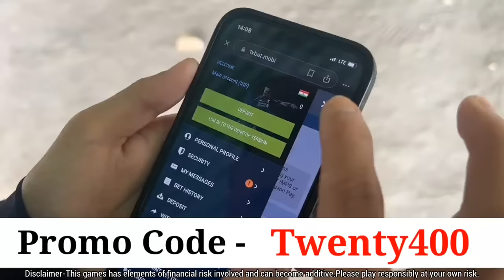Fill the Water Bottle With Head Strap Mug 😁😂 | Funny Dare 🤣 | Dipesh Twenty4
Use registration in 1x by 3 steps:

1. google "1xBet" and open the first link

2. click "sign up" enter your phone number and create password